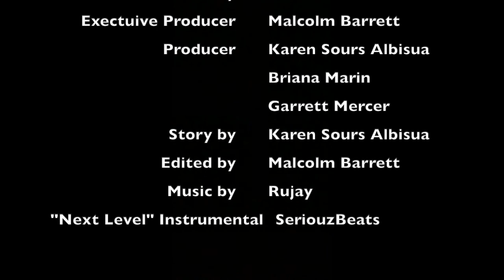In The Wings: Ammo Theatre Stories (Karen Sours Albisua) - Getting F*cked With Meryl Streep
Ep. 3 features Karen Sours Albisua, actress, creator and storyteller as she speaks on a hapless adventure with friends on a night out in New York to see Meryl Streep perform Shakespearw in the park... and sh*t gets wild!

Ammo Theatre has launched a new series called “In The Wings: Ammo Theatre Stories.” It’s a fun way to learn about our members and their backgrounds in their own words as they describe some of their most memorable theatre moments along with where we think the state of the art is going from here.